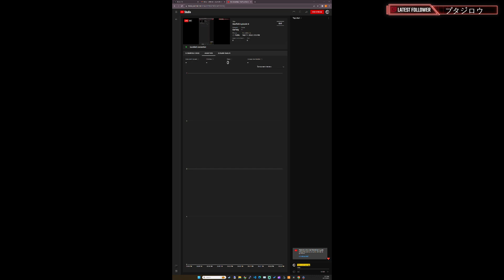Starfield Ep 8 1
More of my current Starfield letsplay initial playthrough. Still completely unmodded / Vanilla